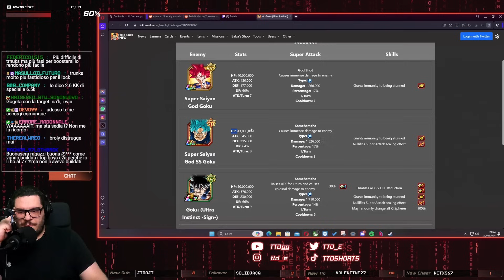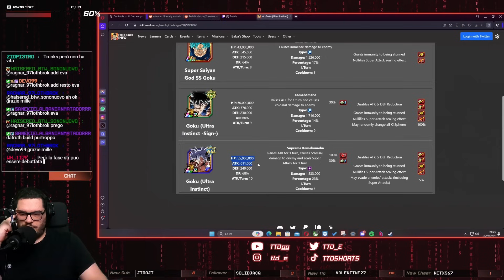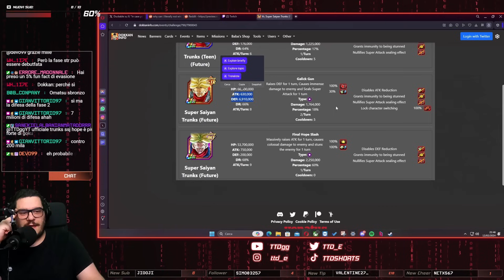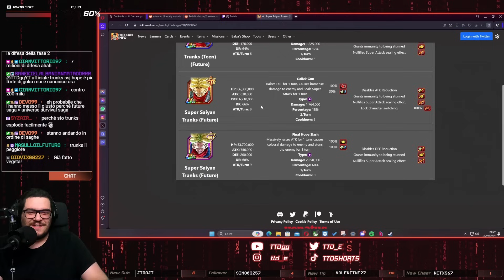EVADE MA NON E' IL PIU' DIFFICILE!?! STAGE 6 MUI GOKU BLUE ZONE! DBZ: Dokkan Battle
Oggi siamo su DRAGON BALL Z: DOKKAN BATTLE per AFFRONTARE il SESTO STAGE delle NUOVE BLUE ZONE del 9° ANNIVERSARIO su DOKKAN BATTLE! FIRST TRY e NO ITEM EVADE MA NON E' IL PIU' DIFFICILE!?! STAGE 6 MUI GOKU BLUE ZONE su DBZ: DOKKAN BATTLE ITA

Servono Stone a basso prezzo?? Guarda qua

Uscita Video: Tutti i giorni alle 14:00 e alle 18:00